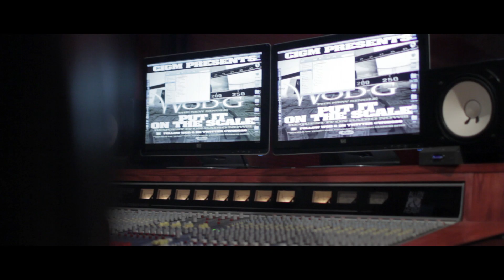Wod-G "Put It On A Scale" CIGM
Promo Video For PUT IT ON A SCALE C.I.G.M & Philadelphia Freeway Watchs Wod-G Record A Song That Turns Into A Mega Hit! Then Hits The Club Too Hear It For The First Time Wit Dr.Detroit Radio @ Club South